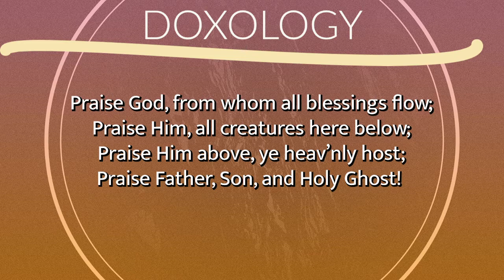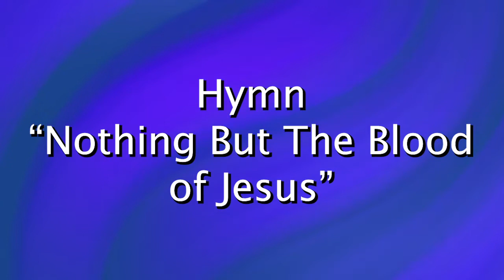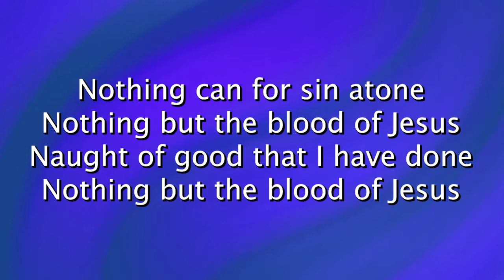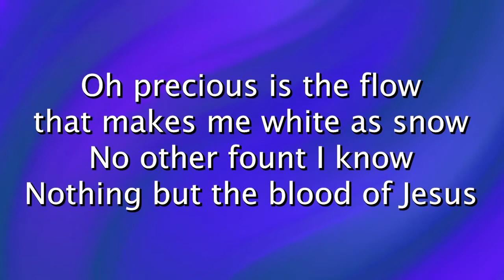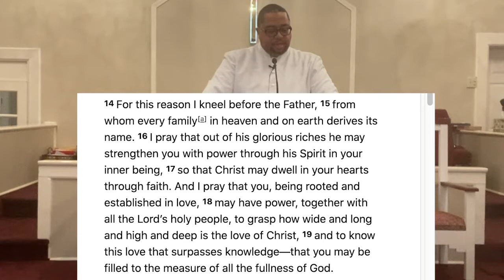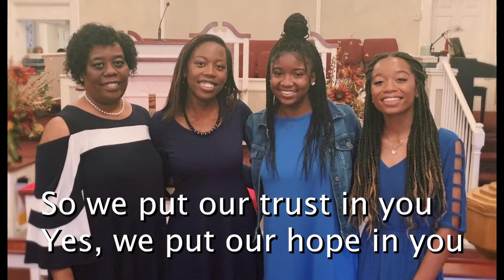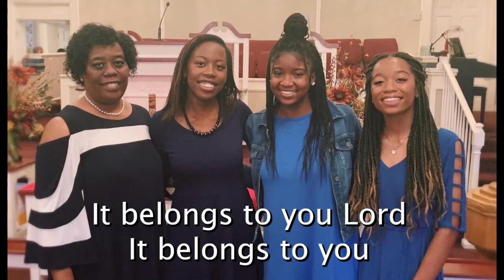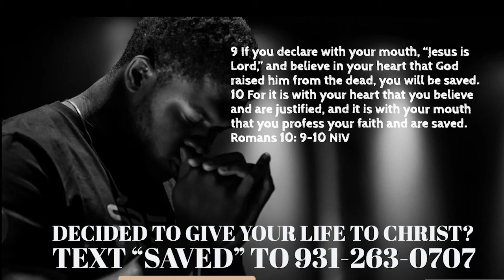Communion Sunday//A Championship Church//Rev. Dr. Trent Ogilvie//2.7.21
Join us for service every Sunday at 10 am.

For more resources such as sermon notes, please visit bethelbelieves.online.church